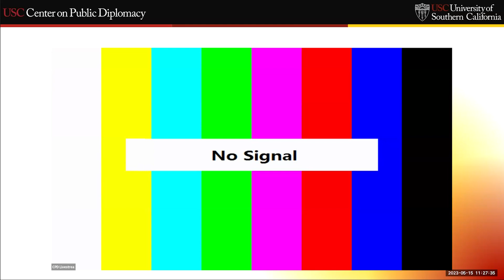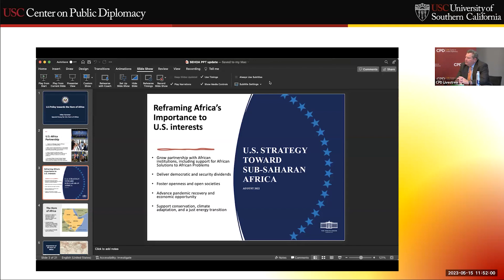The State of U.S.-Africa Relations: A Conversation with Amb. Michael Hammer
CPD hosted Ambassador Michael Hammer, President Biden’s Special Envoy for the Horn of Africa, to discuss key issues related to U.S. foreign policy towards Africa, with a particular focus on the importance of engaging African nations to promote peacebuilding, democracy and the rule of law in the Horn of Africa.
With an extensive career in the United States Foreign Service, Ambassador Hammer brought a wealth of knowledge and experience. He has previously served as the United States ambassador to Chile from 2014 to 2016 and the United States ambassador to the Democratic Republic of the Congo from 2018 to 2022.
The event was hosted in collaboration with the U.S. Africa Institute.